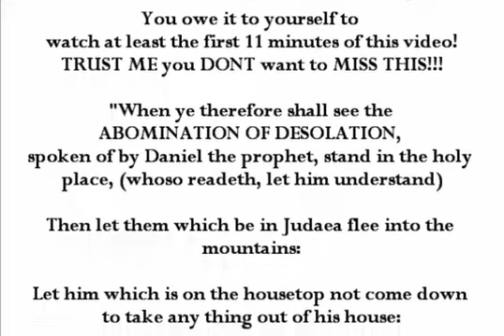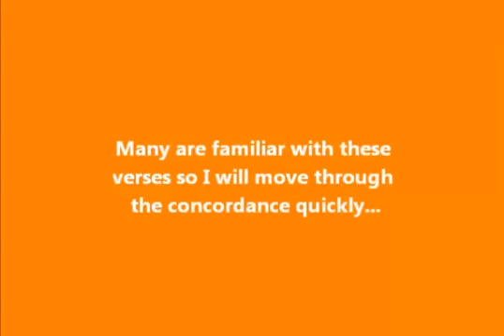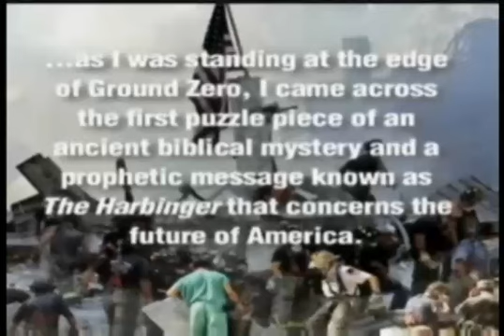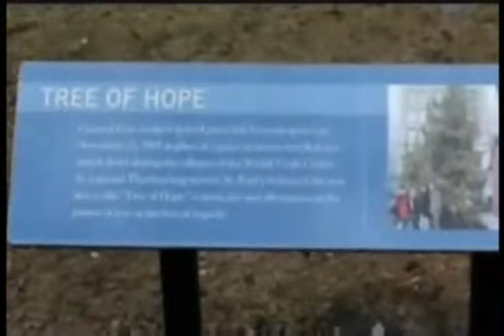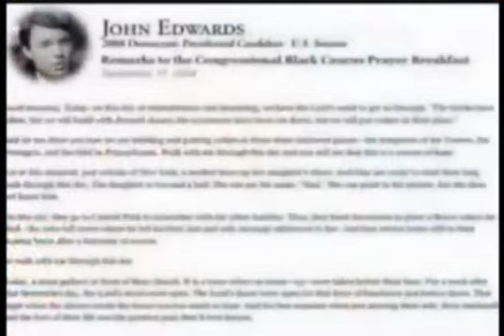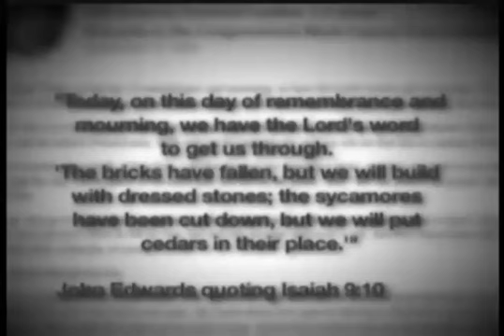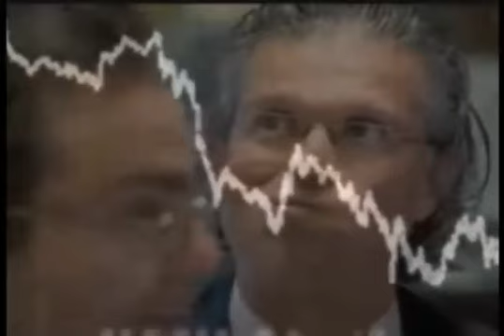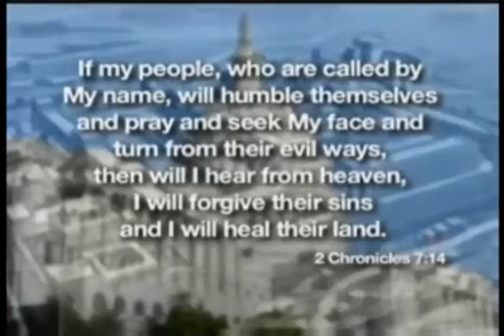ALERT! PROOF The Biggest EVENT in History is About to Happen!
"Abomination of Desolation" set up August 2, 2012! "Warning to America! Sid Roth conversation with Rabbi Johnatan" "Rabbi John spoke of the Revelation from the Spirit of God", revealing to him about 'Judgement and the fall of America when the Nation refuse to repent and turn back to God!'